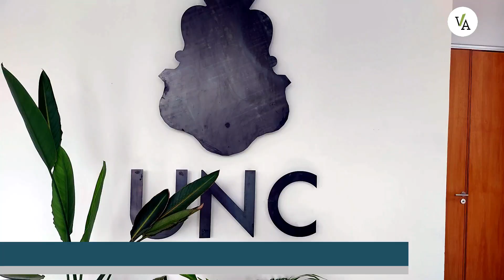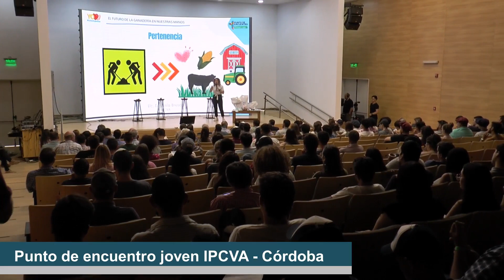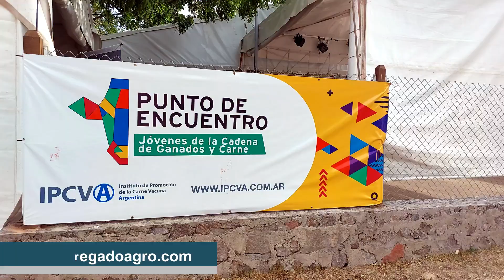La importancia de la carne vacuna en una dieta equilibrada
Jornada del IPCVA “Punto de encuentro joven”: la importancia de la carne vacuna en una dieta equilibrada
Lo destacaron la Doctora Natalia Cafaro y la Nutricionista Lucia Crespo, a Valor Agregado Agro, en el marco de este evento organizado por el Instituto de la Promoción de la Carne Vacuna Argentina. La jornada se llevó a cabo el 8 de noviembre en la ciudad de Córdoba bajo el slogan “Los desafíos de la ganadería”.

“Punto de encuentro joven” es como se denominó la jornada del IPCVA que se desarrolló en la ciudad capital.